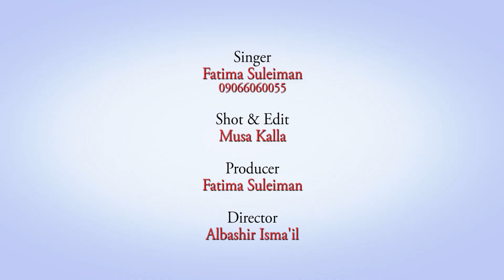Sabuwar_wakar_Gomnan_Zamfara_Daga_Fatima_Yar_Yayi_+2347060692859